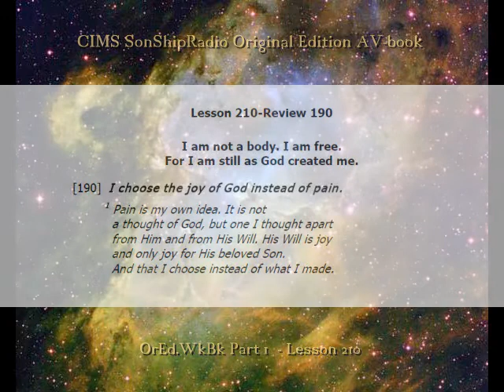Lesson 210 Review VI (190) -- CIMS SonShipRadio OE (av)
Lesson 209 Review VI (189) -- CIMS SonShipRadio OE (av)